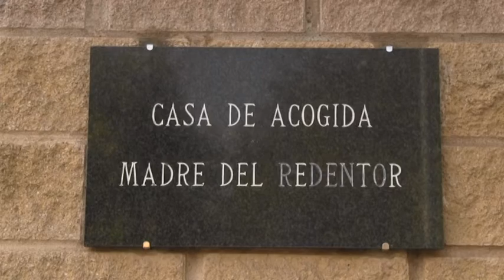CÁRITAS. UVI SOCIAL, EL CALOR DEL VOLUNTARIADO EN LAS NOCHES DE CÓRDOBA